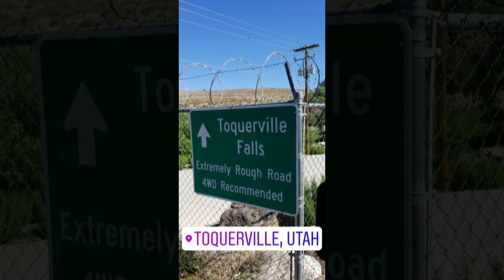Toquerville Falls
Trip to Toquerville area for Mary's Birthday getaway